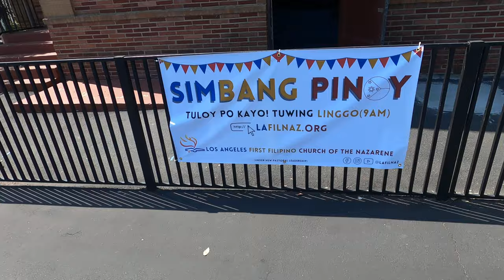4th of July Sunday BBQ - Pastor Jeff Padre Guiwa